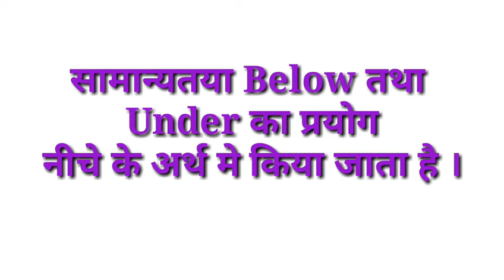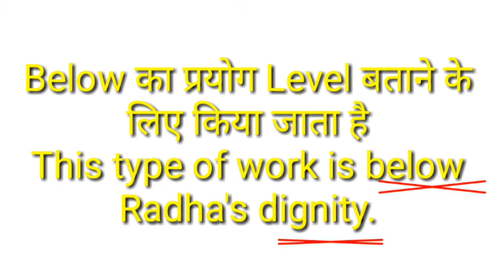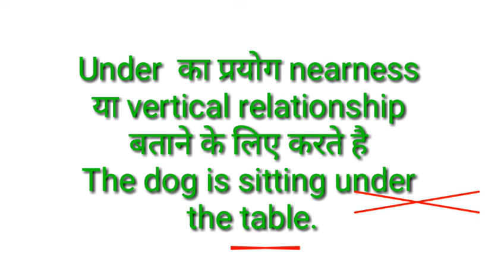Below and Under preposition